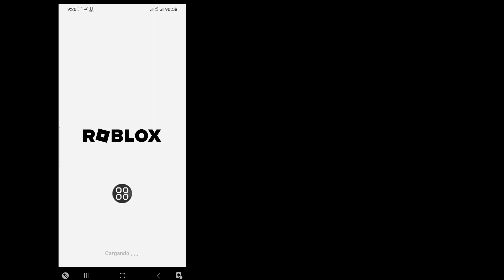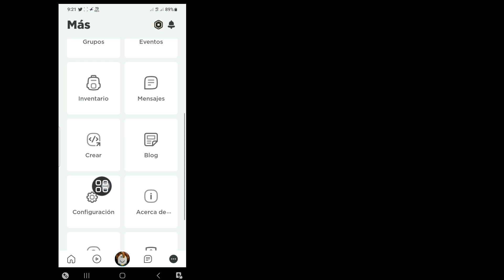Cómo Desactivar La Verificación En Dos Pasos En Roblox || Nueva Actualización 2023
Android School

 Hola chicos

 En este video te mostraré cómo desactivar la verificación de 2 pasos en Roblox ||  Nuevo Proceso 2023

 Desactivar la verificación en dos pasos

 Ingrese a su cuenta.  Si no puede iniciar sesión, pruebe estos pasos para recuperar su contraseña.
 Vaya a Configuración de la cuenta.
 Seleccione la pestaña de seguridad.
 Selecciona Desactivar la verificación en dos pasos.
 Ingrese la contraseña de su cuenta para terminar de desactivar la función

Si tiene alguna pregunta, déjeme un comentario a continuación.

 🙏🙏POR FAVOR🙏🙏
 👍👍ME GUSTA👍👍
 👉👉COMENTAR👈👈